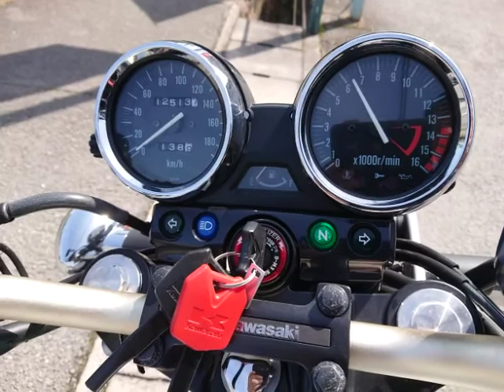ZRX400-II 2008年 中古車 バイクショップ名:バイクショップ ロード☆スター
バイクショップ_ロード☆スター